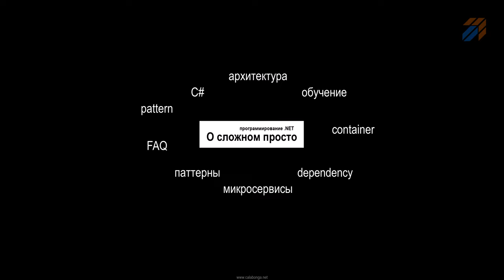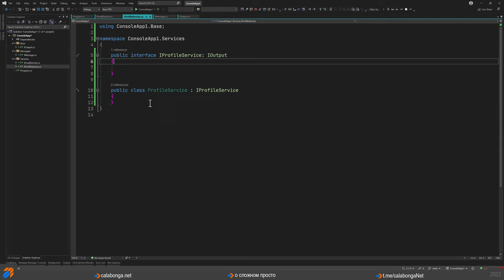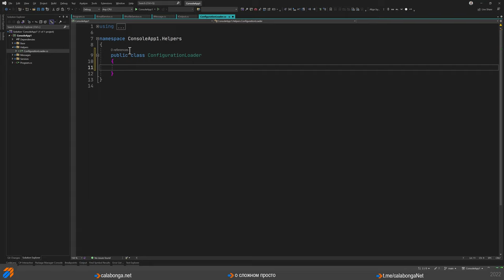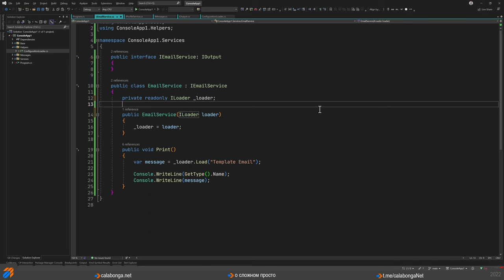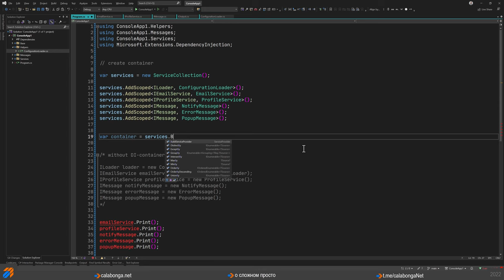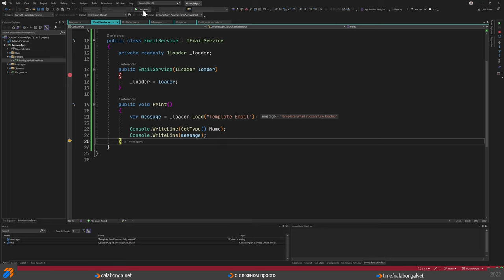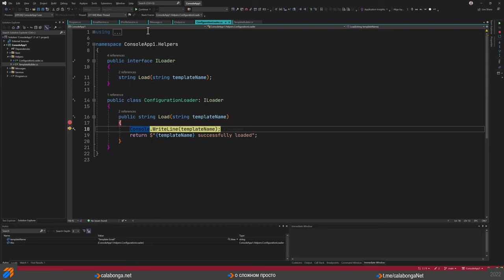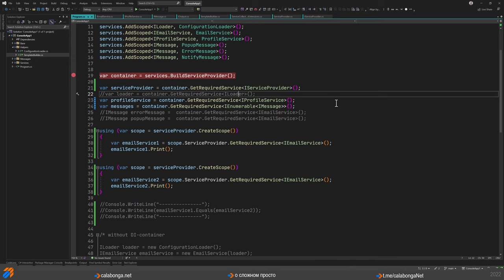Упражнения с Dependency Injection Container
В этом видео, поговорим о Dependency Injection Container, а также сделаем упражнения по регистрации объектов и получении их из контейнера. Посмотрим и попробуем разные способы управления жизненным циклом объектов. Также будут примеры ООП и реализации абстракций.